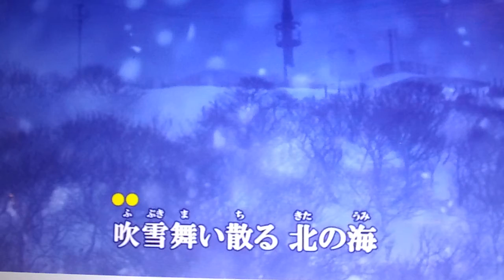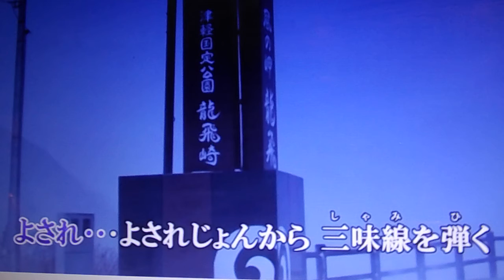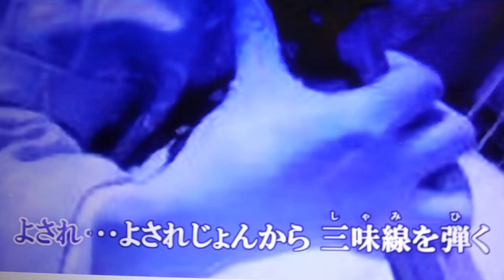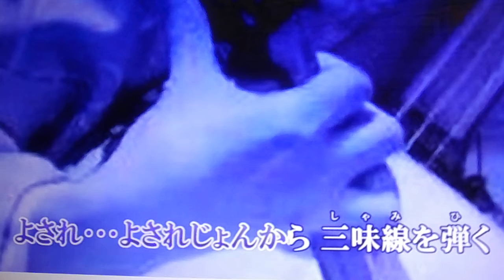DSCN9161 冬嵐 cover中村周二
細川たかしさんの歌のカラオケ動画を使用させていただいています。